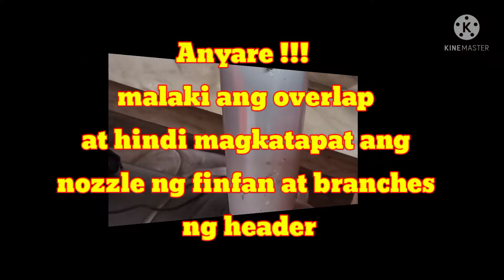ReFit-up of Off-set Nozzle Flange to Pipe Spool Branch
Actual setting of branch, because of off-set, fin-fan nozzle and fabrication spool does not match to the orientation of fin-fan flange. Cutting 100mm distance from welding joint of repad and actual setting fit-up.